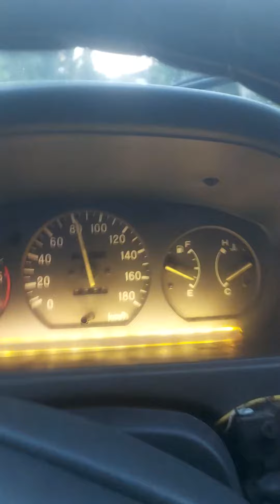its a prank wla na palang byahi sa san recardo kaya balik tayo sa liloan